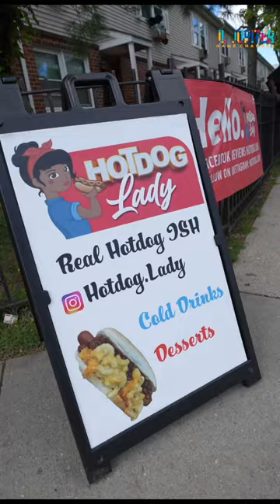The Hot Dog Lady of Newark, NJ